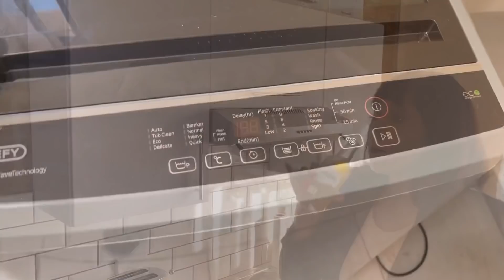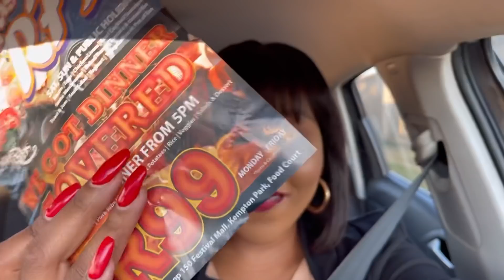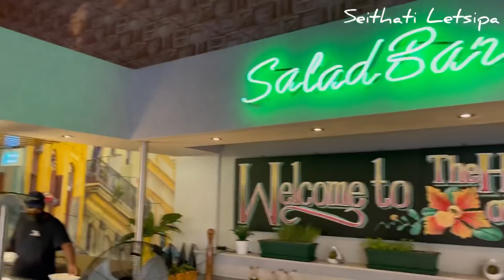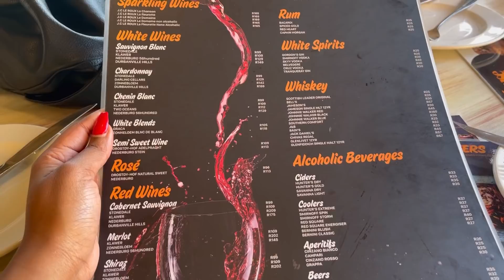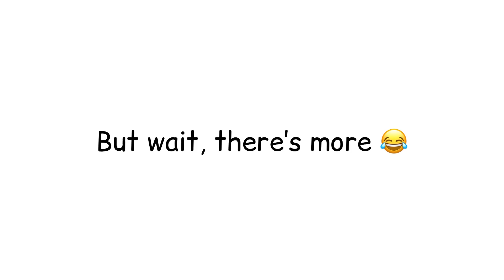Vlog: Spend the day with us | Let’s Stuff our faces & More | Martin & Gina | South African Youtuber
Hello to  4000+ of you 🥺🤧🙏🏽🥰 FINALLY 😭

Thank  you so much for 4000+ subscribers, I don’t get into it in this video as we reached 4K after I was done recording on Saturday. In this vlog we go on a date night and we take you guys with us, enjoy. 💃🏽